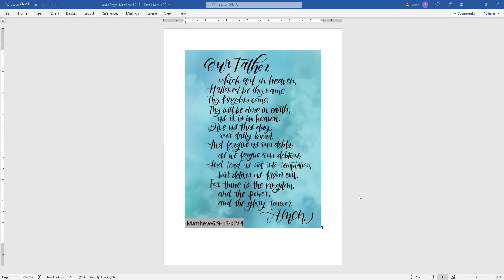Day 184 - Starting Scripture - a reading of the Bible with Keturah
Day 184 READING: Divided Kingdom -- 1 Kings 12; Proverbs 9:7-12

We will be continuing in the 1st book of Kings today; however, we now entered the 7th time period, The Divided Kingdom.  As two tribes (Judah and Benjamin) remain loyal to the line of David, with Rehoboam, while the other ten tribes move under the rule of Jeroboam.  This is the period following: The Early World, Patriarchs, Egypt & Exodus, Desert Wanderings, Conquest and Judges and the Royal Kingdom.

At the beginning of the 1st book of Kings, in the Bible I am reading from, there is an outline of 1 Kings:

I. The kingdom united (1:1 11:43)
II. The kingdom divided (12:1 - 22:53) -- we have now moved into this area

In 1 Kings 12: The northern tribes revolt.  Shemaiah's prophecy.  Jeroboam make gold calves.

We continue in the book of Proverbs and will soon begin to read in the Song of Solomon or Song of Songs, as the Bible I am reading from has it titled.